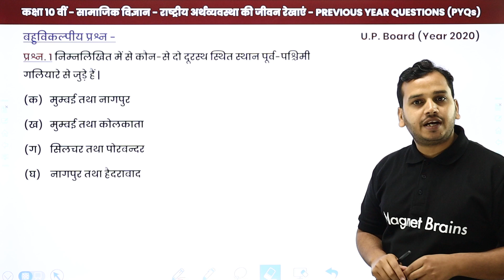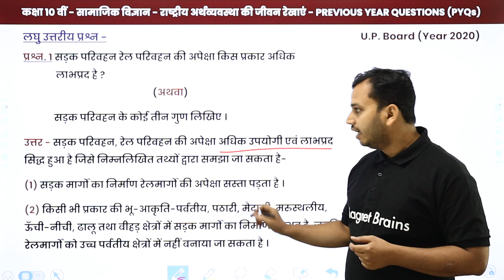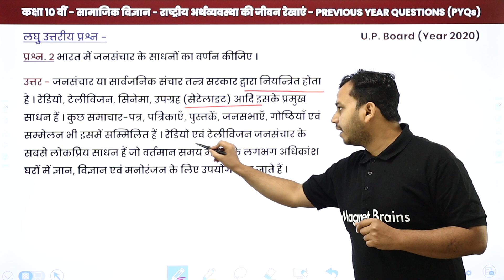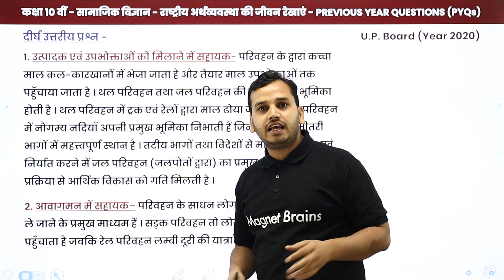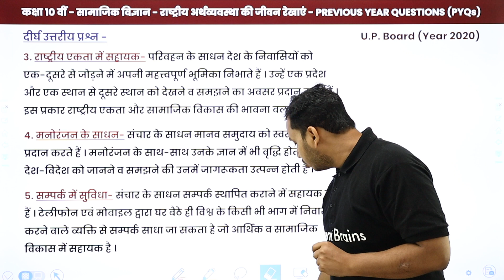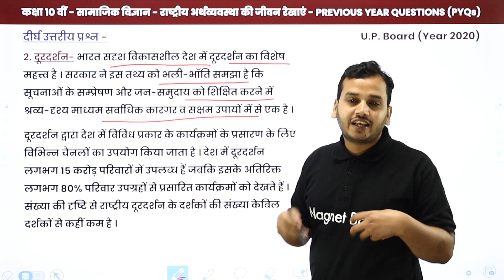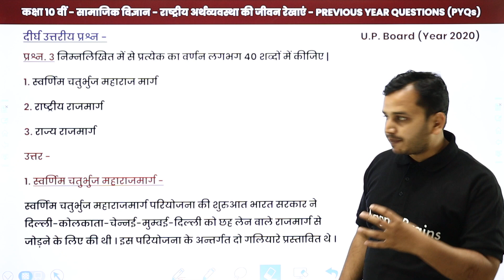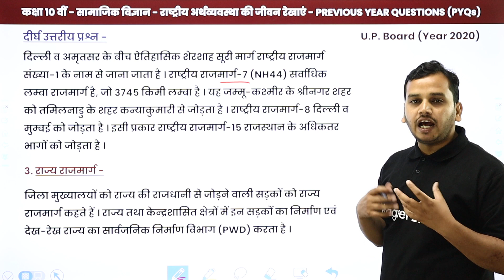Lifelines of National Economy - PYQs | UP BOARD | Class 10 Geography Hindi Medium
✔️ Class: 10th
✔️ Subject: Social Science Hindi Medium (सामाजिक विज्ञान) - UP Board
✔️ Chapter: Lifelines of National Economy/ राष्ट्रीय अर्थव्यवस्था की जीवन रेखाएं - Chapter 4
✔️ Topic Name: Lifelines of National Economy/ राष्ट्रीय अर्थव्यवस्था की जीवन रेखाएं - Previous Year Questions (पिछले वर्ष के प्रश्न)
✔️ Topics Covered in This Video (By Ankur Sir): In this video, कक्षा 10th सामाजिक विज्ञान कि भारत और समकालीन विश्व book का Lifelines of National Economy/ राष्ट्रीय अर्थव्यवस्था की जीवन रेखाएं - Previous Year Questions (पिछले वर्ष के प्रश्न) has been taught.
00:00 इंट्रोडक्शन
00:57 बहुविकल्पी प्रश्न: प्रश्न - 1 से 4
04:22 लघु उत्तरीय प्रश्न: प्रश्न - 1 & 2
08:24 दीर्घ उत्तरीय प्रश्न: प्रश्न - 1 से 3